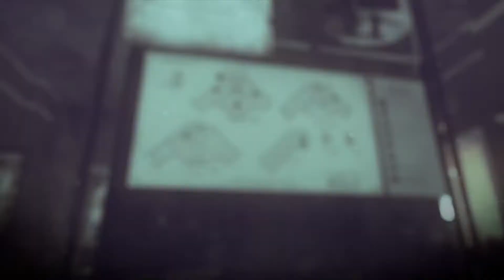DISHONORED 2 #6 - L'istituto Addermire [difficile]